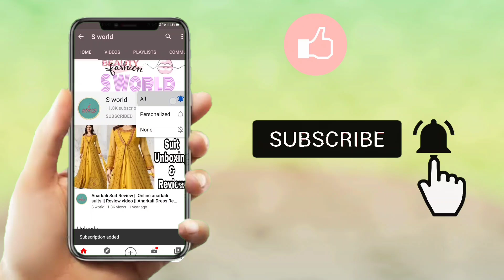😍New Gold Earrings Design 2024😍/Gold Earrings Design New Model/🥰latest Gold earrings design/jhumka 😍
Video Topics Covered👇

light weight gold earrings for daily wear with price
light weight gold earrings for daily
wear with price
light weight gold earrings design
light weight gold earrings new
design
light weight gold earrings with
price 2024
light weight gold earrings designs
with price
light weight gold earrings tops
price
Jewellery Collection
Jewelry collection
gold rate today
Jewellery design
jewelry collection
jewellery collection
earrings design,
earrings collection
gold earrings designs
gold earrings

Yours Queries -